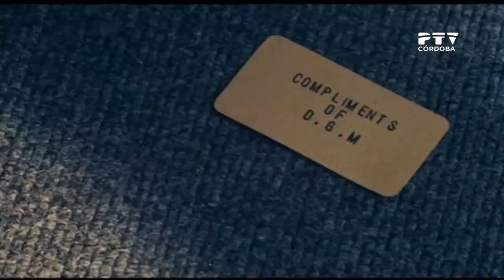Entrevista Javier Luque, librero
En el día de las librerías nos visita Javier Luque. Nos habla sobre la organización de actividades para visitarlas y sobre la plataforma